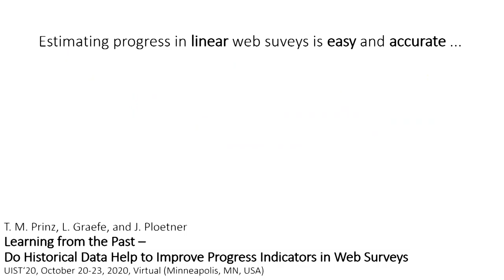Learning from the Past - Do Historical Data Help to Improve Progress Indicators in Web Surveys?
Thomas Martin Prinz, Linda Graefe, Jan Ploetner

Session: 4B: Online Communities, Data Collection, and the Web

Abstract
As a typical part of the interface of web surveys, progress indicators show the degree of completion for participants. These progress indicators influence the dropout and response behavior as various studies suggest. For this reason, the indicator should be chosen carefully. However, calculating the progress in adaptive surveys with many branches is often difficult. Recently related work has provided algorithms for such surveys based on different prediction strategies and has identified the Root Mean Squared Error as a valuable measure to compare different strategies. However, all previously mentioned strategies have shown poor predictions in some cases. In this paper, we present a new strategy which learns from historical data. A simulation study with 10k randomly generated surveys shows its benefits and its limits. As an example of application, we confirm our results of the simulation by comparing different prediction strategies for two large real-world surveys.